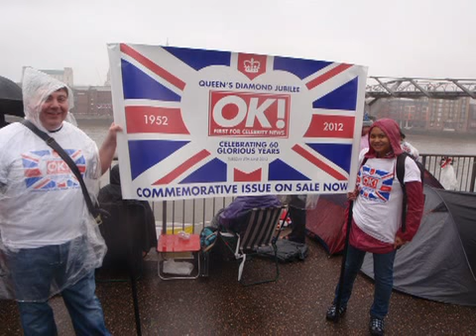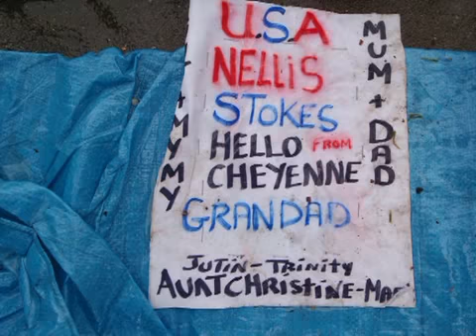A carat from a diamond jubilee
a spectator's view of the river pageant 2012